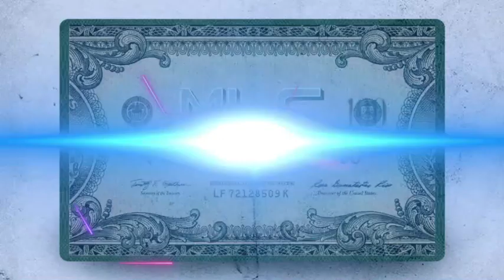ultima hora Cuba BAJO LAS FALDAS DE LA IGLESIA ... NOTICIAS DE CUBA HOY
¿Compartes Nuestro video? :
Nuestros Hashtags:eeuuycuba